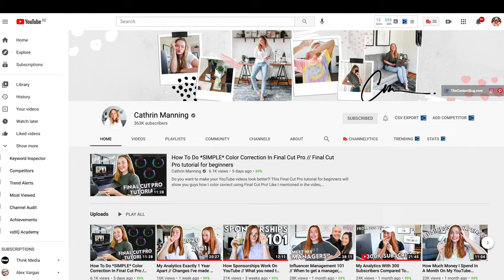How to keep INSPIRED in photography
In this video I will share what I do to keep inspired in photography even when things seem too slow or out of track. I hope you find some inspiration from watching it also! :)

00:00 Intro
01:20 You're not alone
02:21 Take a break
03:31 Testimonials from creators who reached the dream
05:34 Check out other artists' works
06:18 Read! ...not only photo stuff.
07:00 This tip is too obvious!

My 2021 KIT for Photography:
MY GEAR
MAIN CAMERA I USE
SECOND CAMERA
MY MOST VERSATILE LENS
LENS FOR WIDER SHOTS
BOKEH MASTER
MY MACRO LENS
MAIN SPEEDLITE
SECOND SPEEDLITE
SPEEDLITE TRIGGERS
SD CARDS I USE
CAMERA BAG

LIGHT
GODOX SL60W
AMBIENT LIGHTS

COMPUTER MOUSE
PORTABLE EXTERNAL HD

MICROPHONE
SECOND MICROPHONE
MAIN TRIPOD
MINI TRIPOD

MUSIC, FX & VIDEO ELEMENTS
PHOTO EDITING